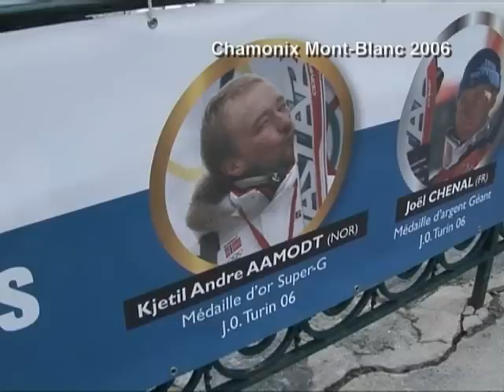Homenaje de Dynastar a Kjetil Aamodt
Homenaje de Dynastar a Kjetil Aamodt, nuevo embajador de la marca.